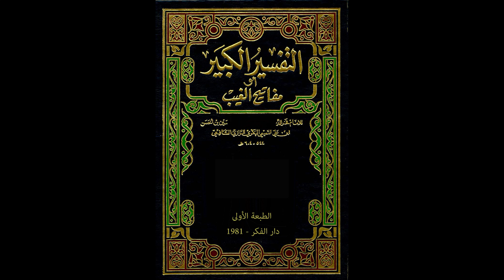مفاتيح الغيب للإمام الرازي من مسجد الملك الحسين بن طلال | تفسير سورة القمر 1 | فاروق محمد حسن